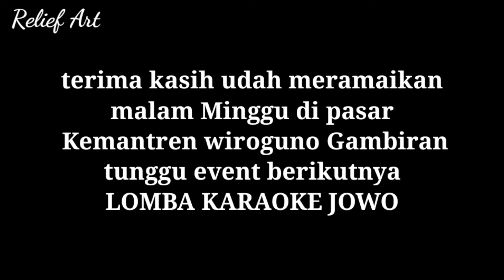PERFORMANCE LOMBA KARAOKE OSING SD/ PASAR KEMANTREN WIROGUNO